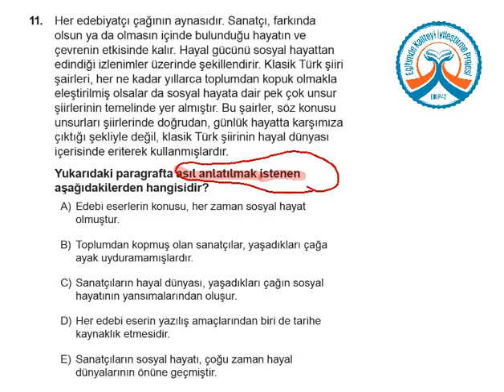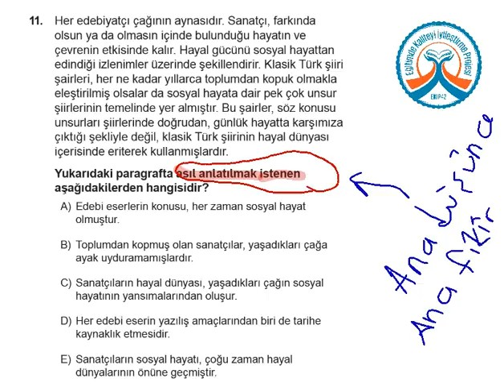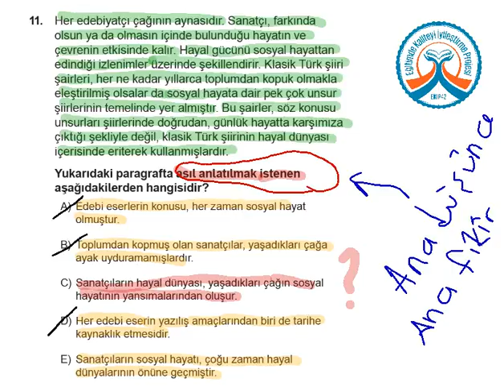YGS KDS 3 Türkçe A Kitapçığı Soru 11